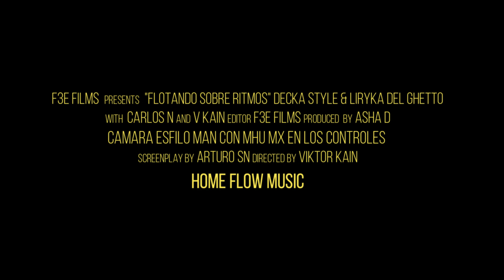Flotando Sobre Ritmos - Decka Style & Liryka del Ghetto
Grabacion: Home Flow Music
Edicion: F3E Studios
Instrumental : Asha D